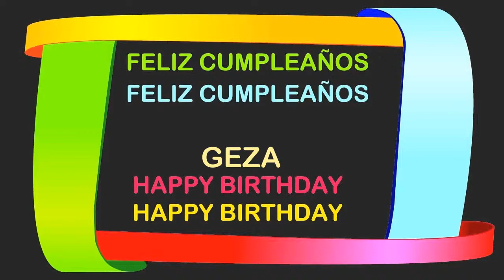Geza Birthday Postcards & Postales - Happy Birthday